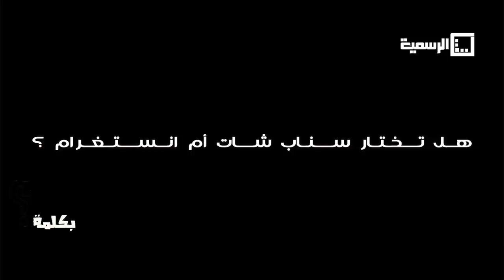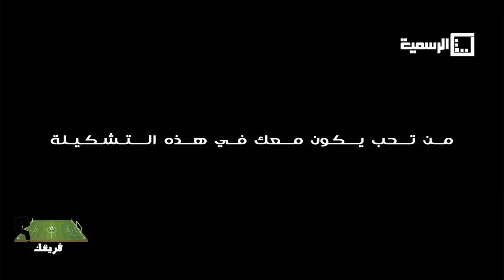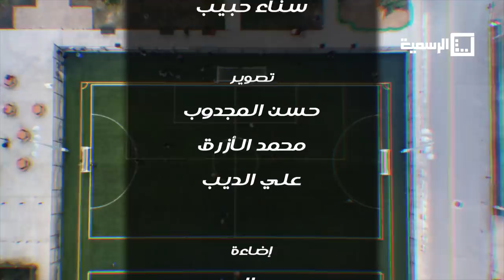برنامج تحت الساعة حلقة 2 مؤيد اللافي ليبيا الرسمية رمضان 2021